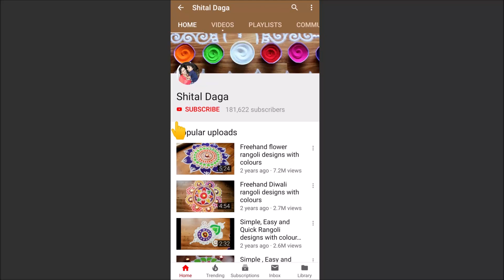Free hand rangoli designs by Shital Daga , swastik rangoli designs with funnel